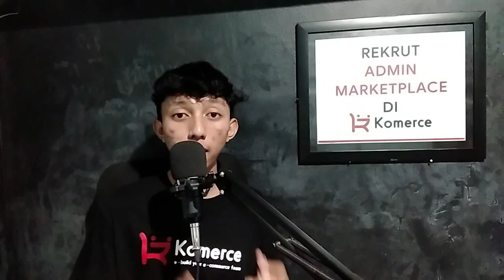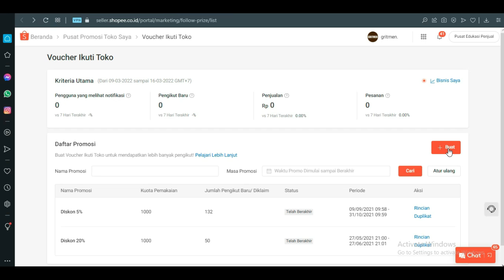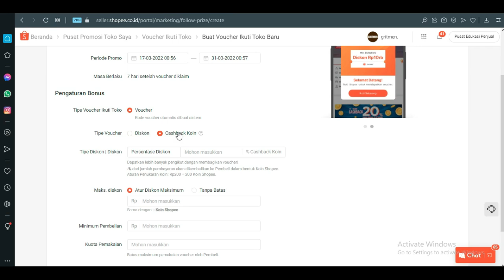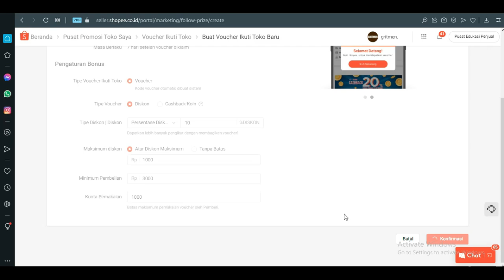cara mendapatkan followers di shopee banyak